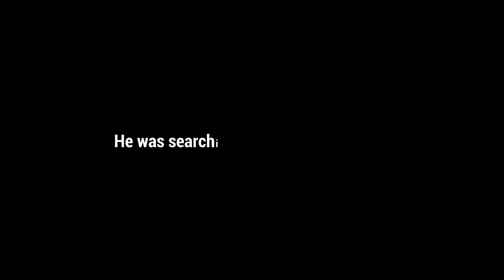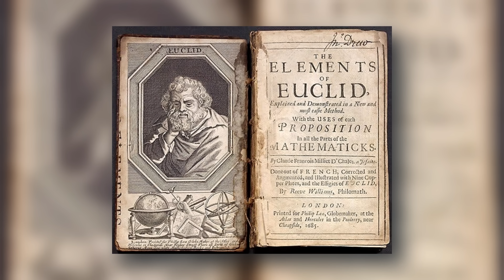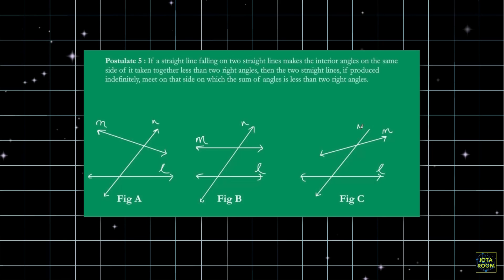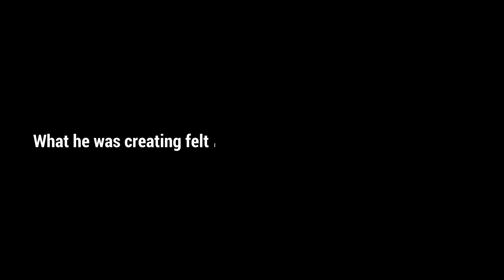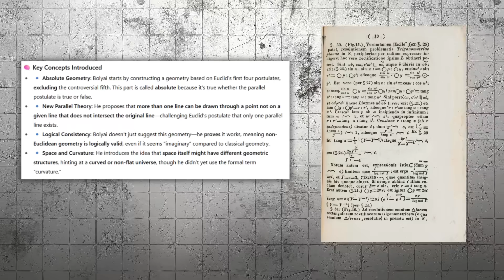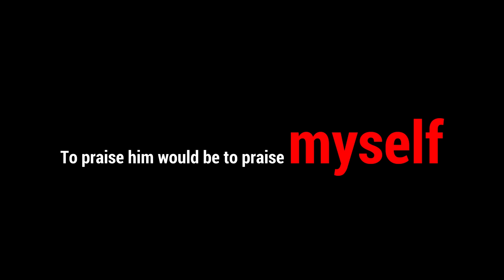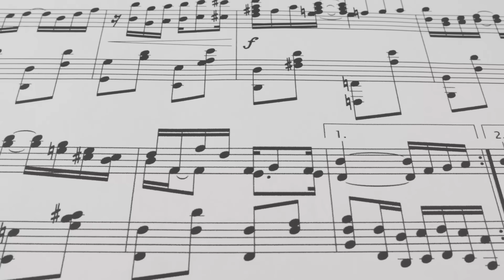What Happens If You Remove One Rule From Geometry?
For over 2,000 years, Euclid’s geometry ruled unchallenged… until a brilliant Hungarian mind dared to break it. This is the dramatic story of János Bolyai, the mathematical prodigy who defied the “parallel postulate” and opened the door to an entirely new universe of geometry. Discover his struggles, his groundbreaking discovery of non-Euclidean geometry, and the shocking response from Carl Friedrich Gauss. From obscurity to influencing Einstein’s theory of relativity, Bolyai’s legacy proves that even the oldest rules can be rewritten.

📢 That’s why we’re excited to introduce our new channel:
👉 MigOroHistory — where we’ll bring you documentary-style stories from world history, told with the same care and curiosity you’ve come to expect from us.

We’d be honored if you could support this new chapter the same way you’ve supported MigOroEdu.

📚 Learn about one of history’s most underappreciated geniuses — a man who truly changed the shape of mathematics forever.